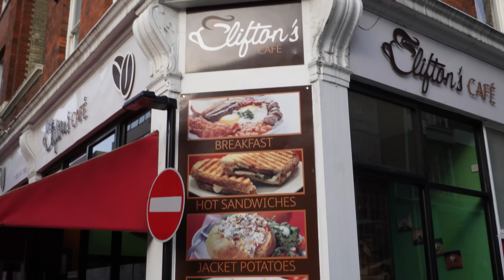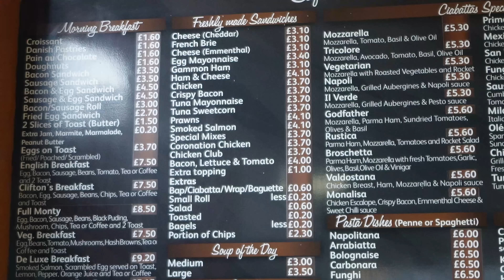Another amazing breakfast in a Back Street Cafe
Another amazing breakfast in a Back Street Cafe London on the ducati streetfighter V2. Just when you think you have tried them all, this back street cafe called Clifton Cafe is a great little gem. Not far from Liverpool St and Shoreditch, this cafe in Londons back streets is just a walk away from London's hustle & bustle.
Open 6 days a week Clifton back street cafe is perfect for a proper fry up to a jacket potato to a sandwich jam packed with your choice of fillings.
Join me @DarrenJohn & Daisy Duke as we ride through the streets of London stopping off at The Bike Shed Co for a coffee & a freshly squeezed orange juice with ice.